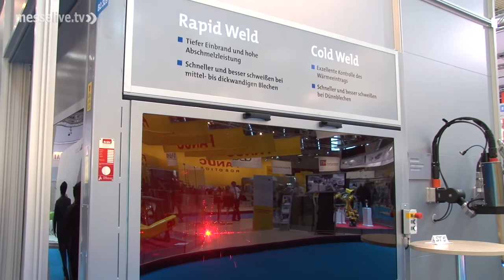Schweißroboter und Automationslösungen von CLOOS (Messe-LIVE AUTOMATICA 2010)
Die Carl Cloos Schweißtechnik GmbH gehört zu den Pionieren moderner Schweißtechnik und zählt heute zu den internationalen Marktführern. Auf der AUTOMATICA 2010 präsentiert CLOOS einen Schweißroboter, der mit einer 7. Achse ganz neue Möglichkeiten der Positionierung bietet, wie CLOOS Geschäftsführer Dr. Wolfgang Janssen erklärt.